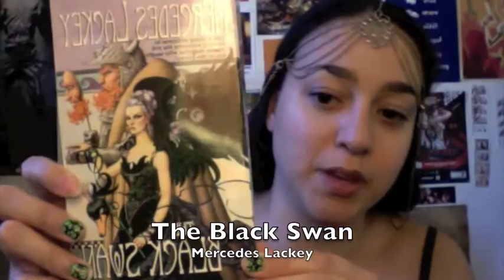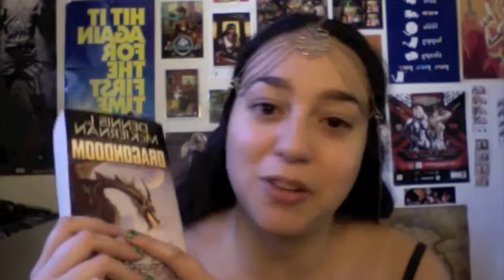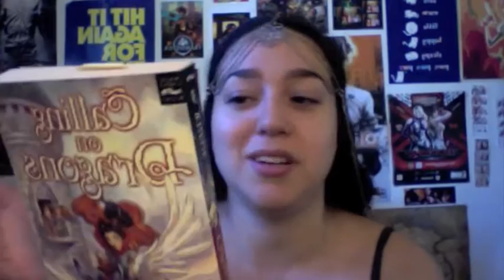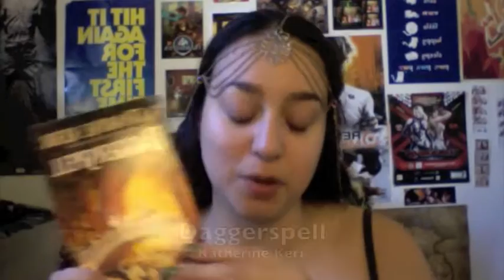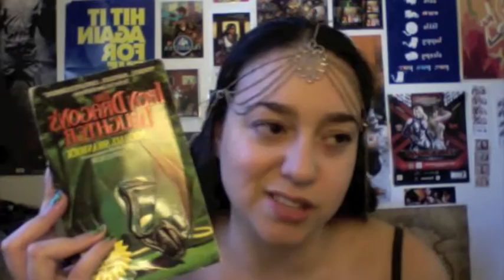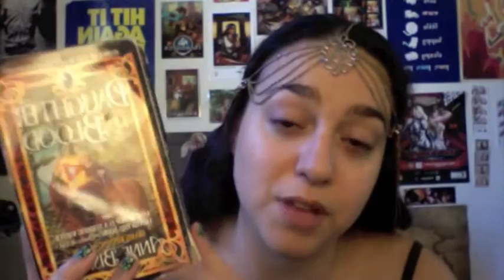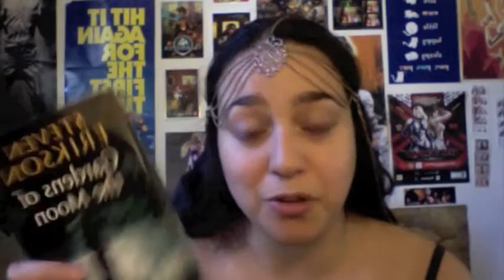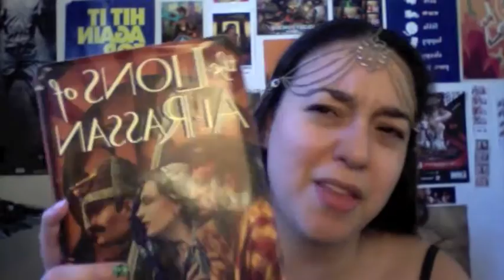Rebel Vlog: High Fantasy Books I Recommend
I decided to recommend a few of my favorite books!

Guilty Pleasures:
The Black Swan by Mercedes Lackey
The Unicorn by A.L. Lassieur
Dragondoom by Dennis L. McKiernan

YA
Daughter of the Blood by Anne Bishop
Alanna: The First Adventure by Tamora Pierce
The Darkangel by Meredith Ann Pierce (I read the first book in this trilogy last, so if you don't like this one, please try reading the last one first then go from there)
The Woman Who Loved Reindeer by Meredith Ann Pierce
Dealing with Dragons by Patricia C. Wrede
Hero's Song by Edith Pattou

Strong Female Protagonists:
King's Dragon by Kate Elliot (I read the second book first so again, if this one sucks skip to the other book)
The Hundred Thousand Kingdoms by N.K. Jemisin
Daggerspell by Katherine Kerr
The Iron Dragon's Daughter by Michael Swanwick

Fire Bringer by David Clement-Davies
Tigana by Guy Gavriel Kay
The Lions of al-Rassan by Guy Gavriel Kay
The Redemption of Althalus by David and Leigh Eddings